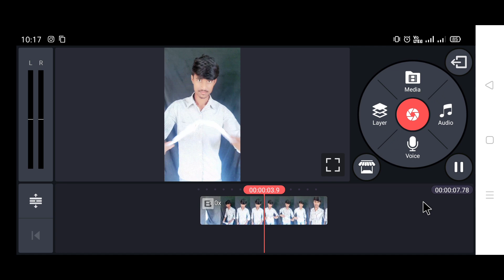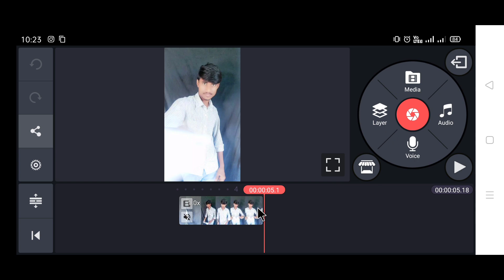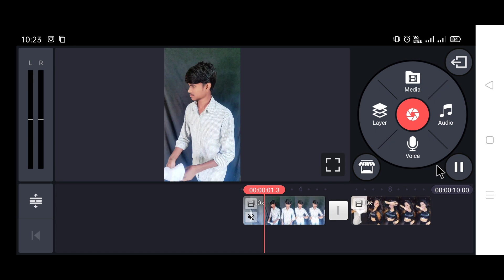Tiktok new trend rumal transition girl video tutorial|Tik Tok transition with girl|Tiktok rumal VFX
use reffed code👉77XXKN

{doston video ko pura dekhe nahin to aap tutorial ko nahin samajh payenge please}